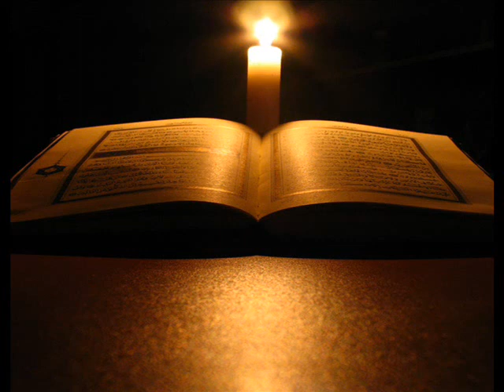Meryem Suresi Türkçe Meal